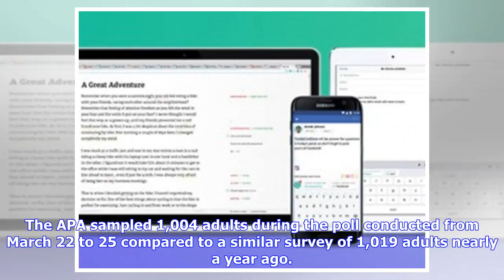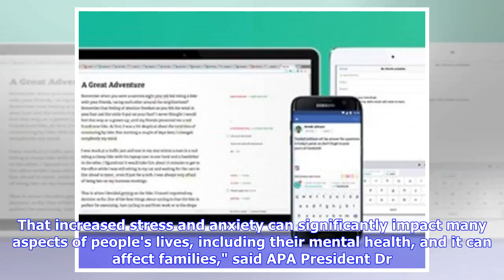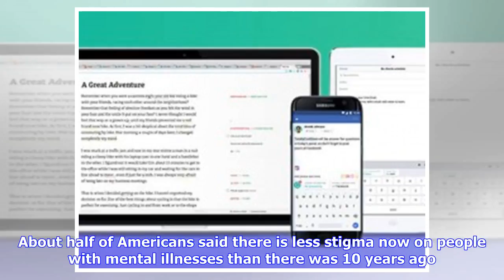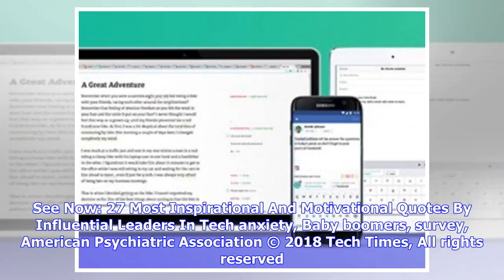Breaking News | Rise Of Anxiety In US: Poll Reveals What Americans Are Most Worried About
An APA survey concluded that Americans are more anxious today than they were last year. The poll showed that paying bills causes the greatest anxiety, while baby boomers are the most anxious compared to other generations.  ( Spencer Platt | Getty Images ) Americans reported sharp increases in anxiety levels today than a year ago, according to a new poll published by the American Psychiatric Association. The APA asked the American public to rate their anxiety in areas of health, safety, finances,...